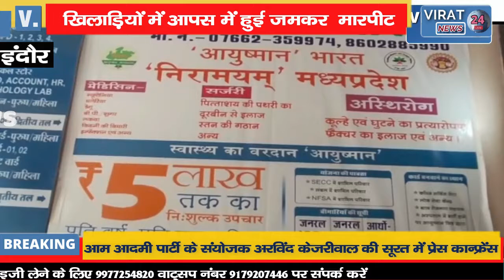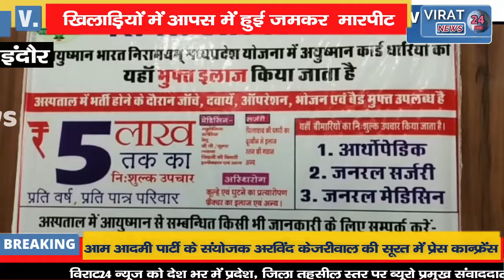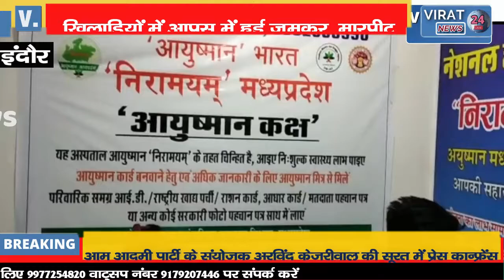कबड्डी प्रतियोगिता के खिलाड़ियों में जमकर हुई मारपीट,फोड़ डाले एक-दूसरे के सिर !